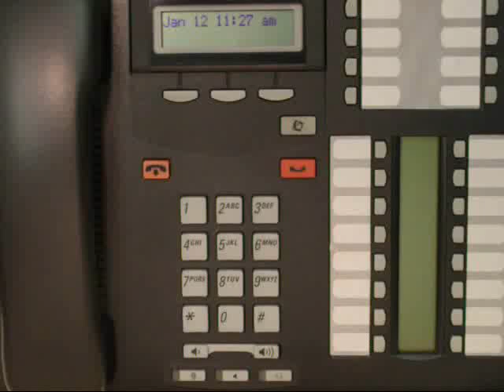Nortel Phones - Background Music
to see all of our training videos.

You can play music through your phone, provided you have a music source connected to your system.  This video shows how to turn it on and off.